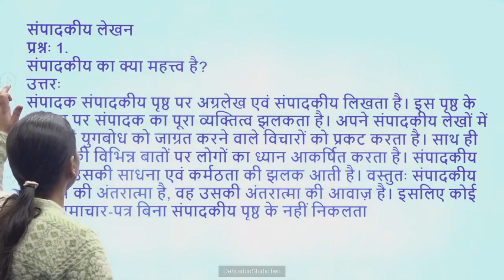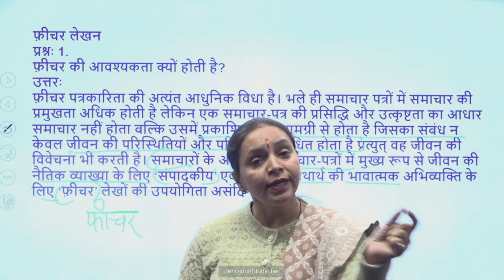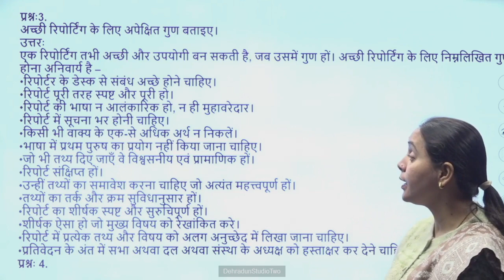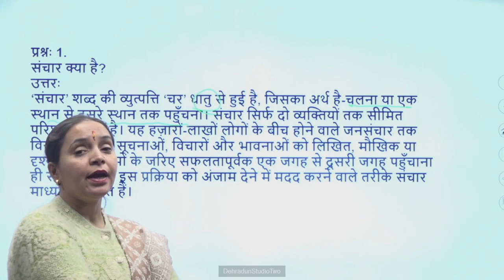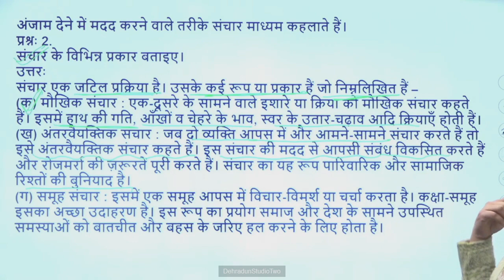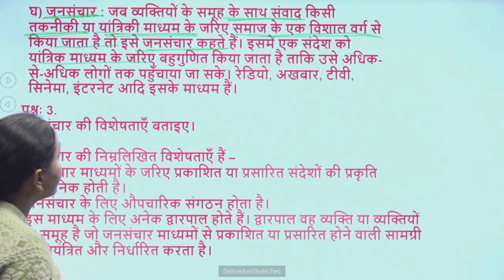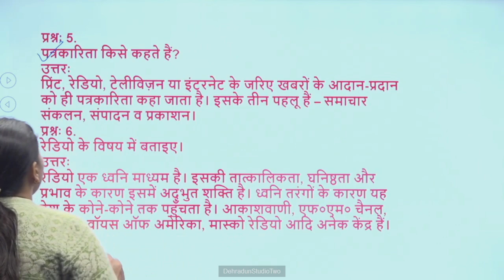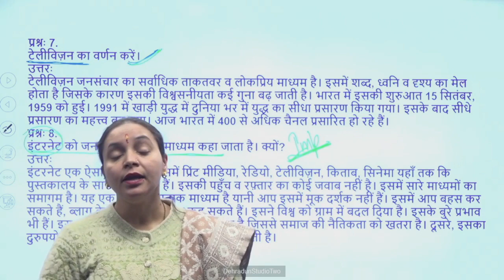कक्षा: 11, विषय: हिंदी, भाग: 31 (29.02.2024) आईसीटी वर्चुअल क्लास रूम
29202024_13.30 to 14.10_Hindi_Hindi Vyakaran_Mrs. Rajni Upadhyay_XI_Part 03